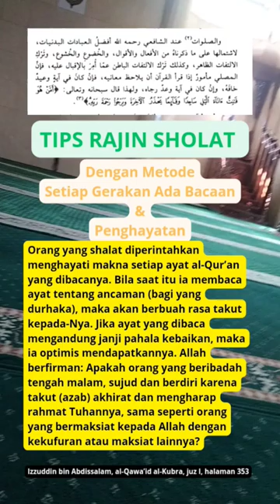Cara Rajin sholat